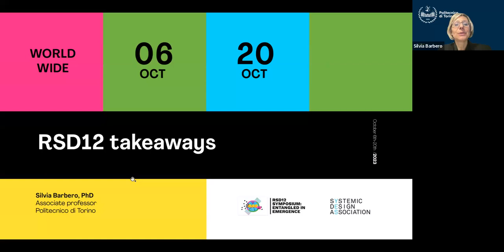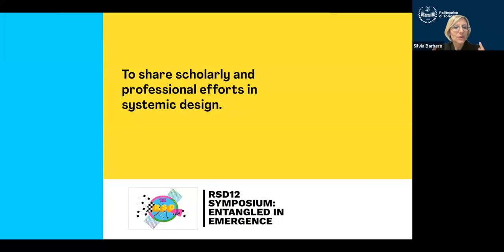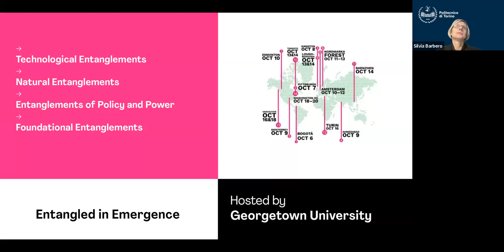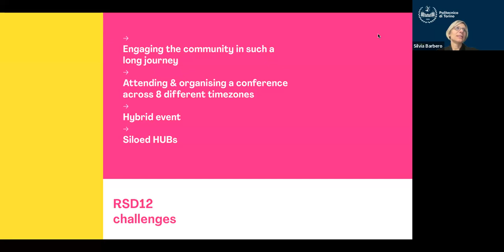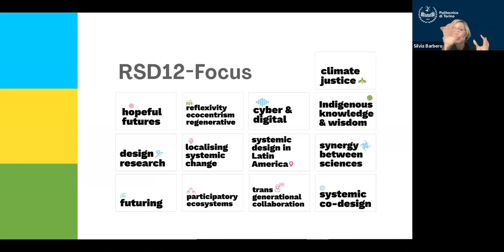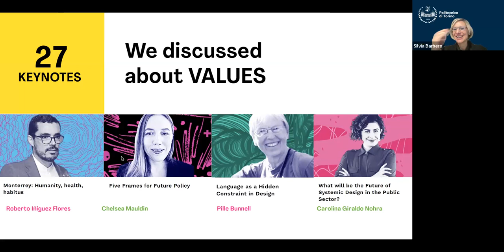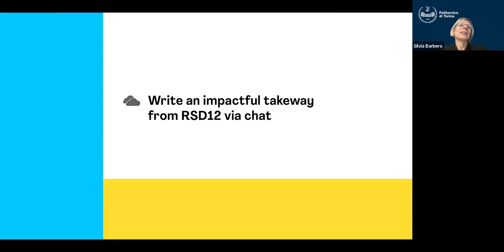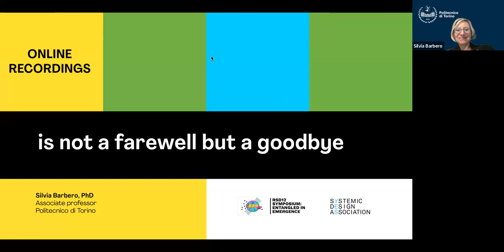Systemic Design Association General Assembly 2023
SDA Chair Silvia Barbero discusses the 15-day Relating Systems Thinking and Design symposium hosted by RSD12 Chair Evan Barba at Georgetown University.